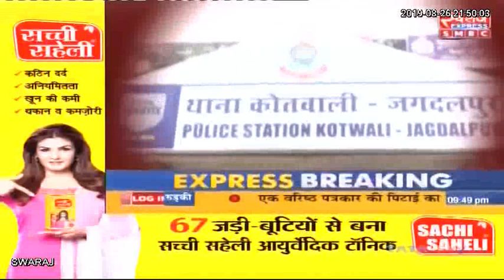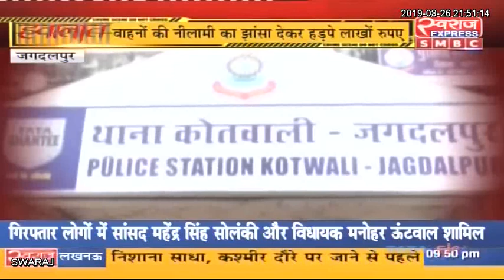Jagdalpur News: SP के जाली हस्ताक्षर से ठगी करने वाले गिरफ्तार